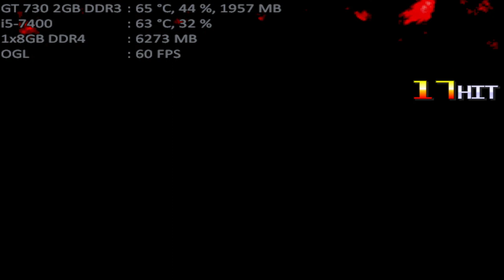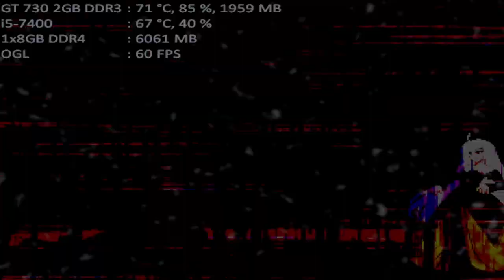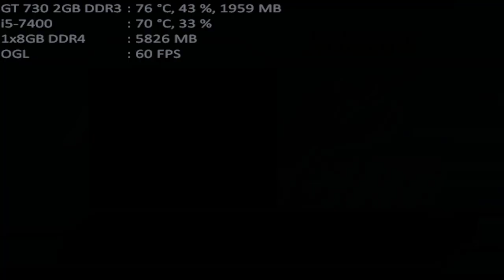mugen 1.1 mugen fighting jam 1.1 archtype sun 1p vs destrud 1p